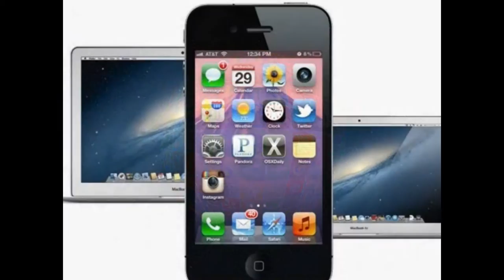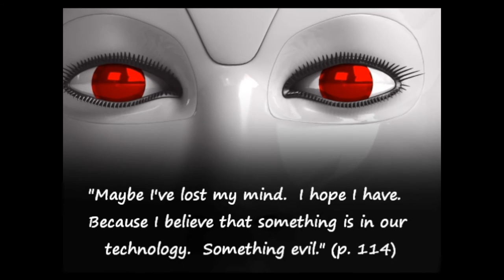Robopocalypse Book Trailer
Requirement for my Master's in Library Media Education. A book trailer describes a book using pictures and sound to "hook" students into reading. This one is on Robopocalypse by Daniel H. Wilson. All images and sound are labeled for reuse on Advanced Google images, Flickr, and Deviant Art.